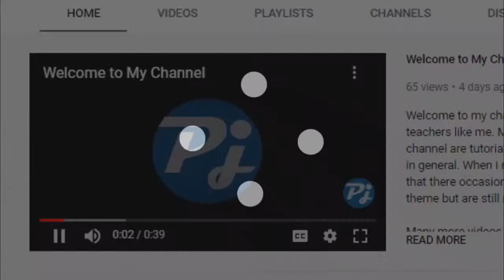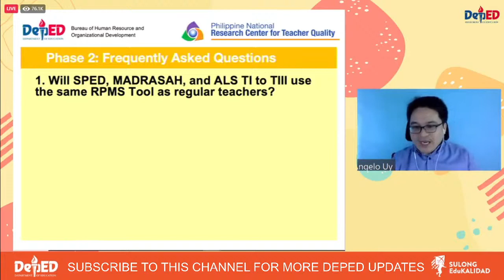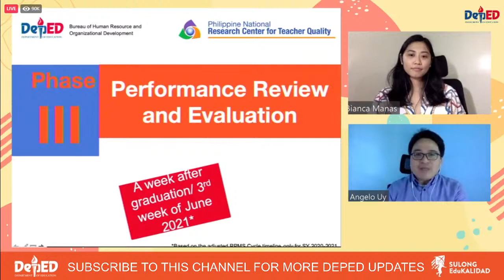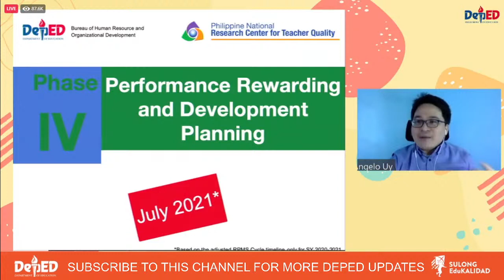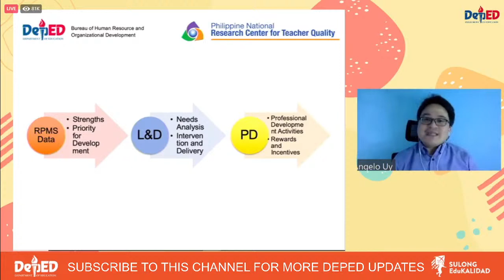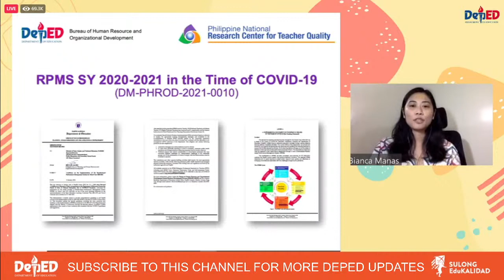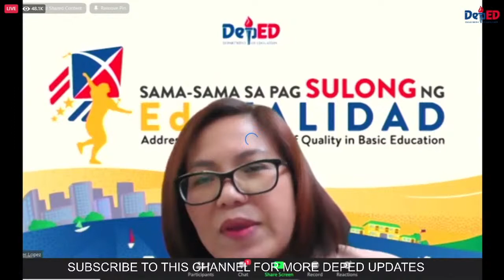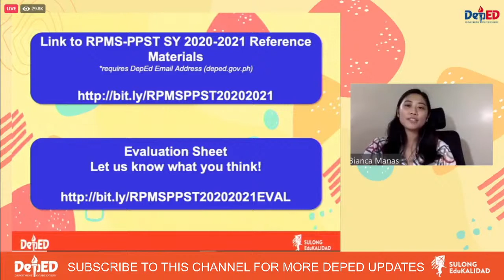DAY 3 of 3- Results-based Performance Management System Orientation for 2021 (Relay Simulcast)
IN CASE YOU MISSED IT:
RPMS Seminar 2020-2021 Day 3 of 3, February 3, 2021.

Topics Discussed in this Session:
- Phase 3 - Performance Review and Evaluation
- Phase 4 - Performance Rewarding and Development Planning, and RPMS-PPST Support
                    Materials."

Please use your DepED e-mail in accessing the package.